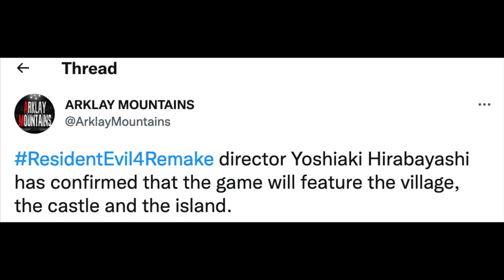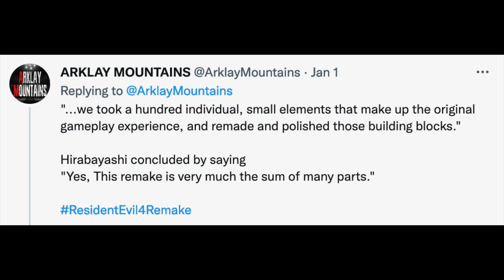Resident Evil 4 Remake Nears Completion and The Island Has Not Been Cut!!!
Happy New Year Everyone. Only just about 11 Weeks to go before Resident Evil 4 Remake finally comes out and recent news from the developers reveals some new information we were all hoping for, whether we liked it or not. Please Enjoy.